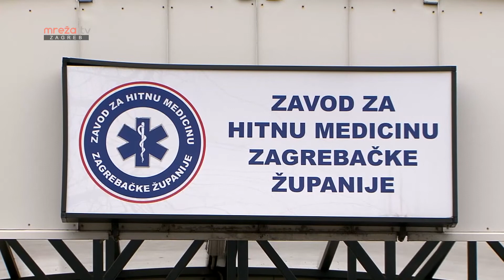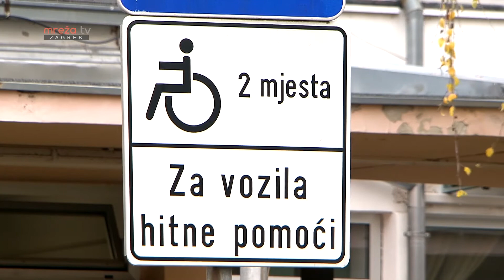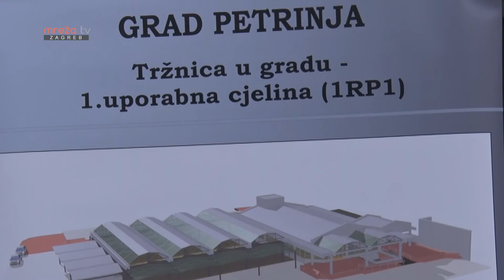5X5 16.12.2020.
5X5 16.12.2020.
MrežaTV